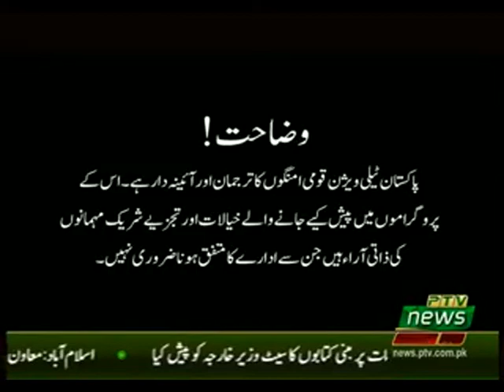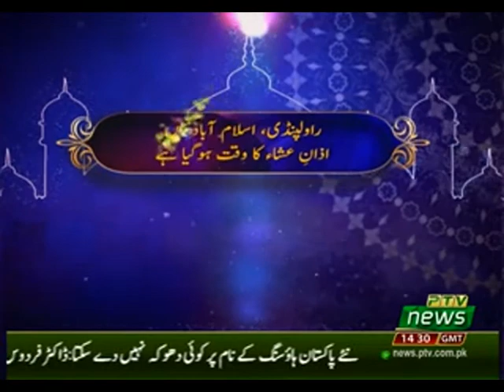CURRENT AFFAIRS SPECIAL 08 02 2020